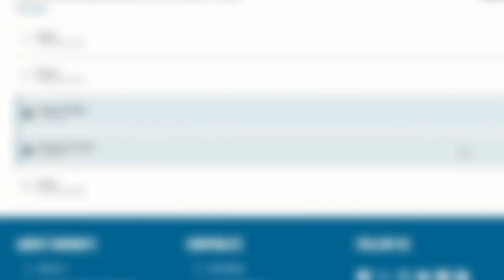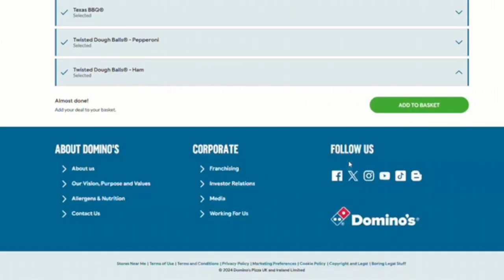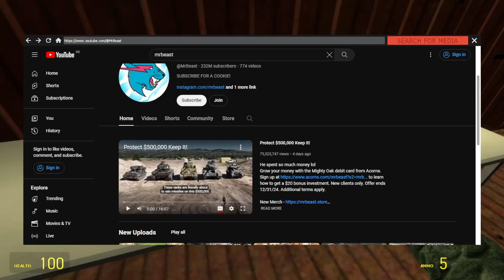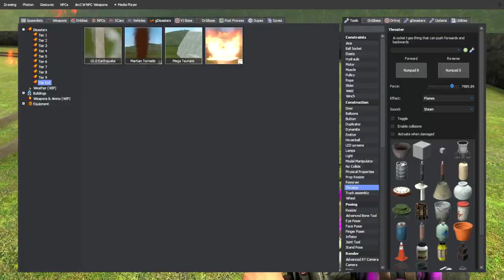building the GREATEST spaceship in GMOD!!...